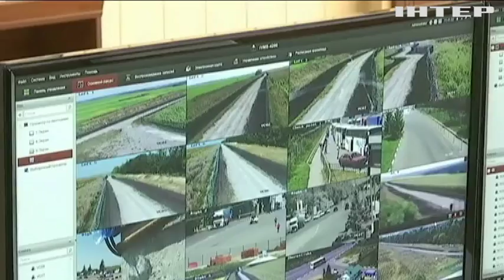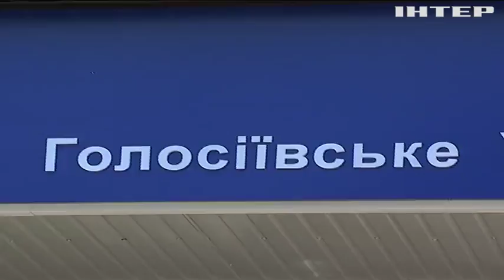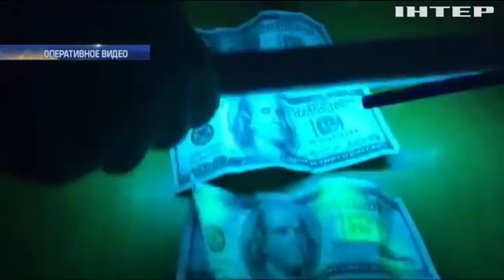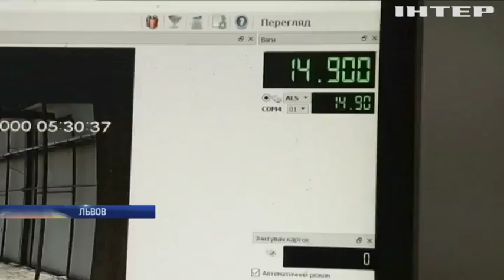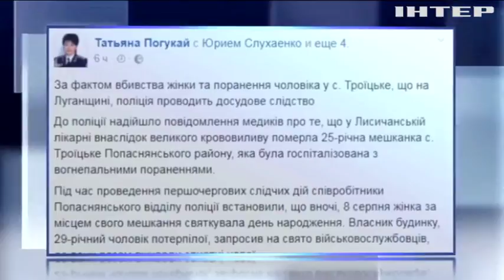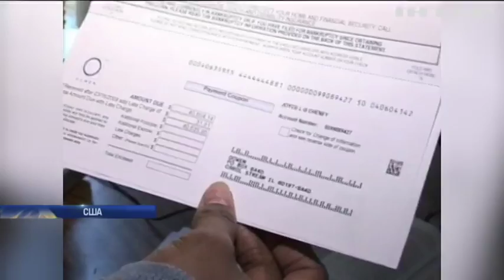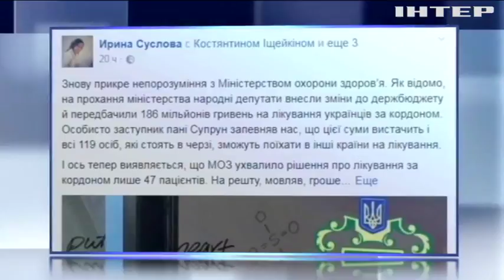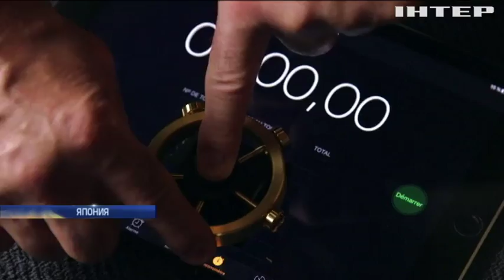Подробности, выпуск за 10 августа 2017 года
Смотрите в этом выпуске: "Стена" до суда довела. Арестуют ли подозреваемых в разворовывании денег на обустройство границы с Россией? Свои люди в криминале. Полиция создает собственную разведку, будет ли результат?